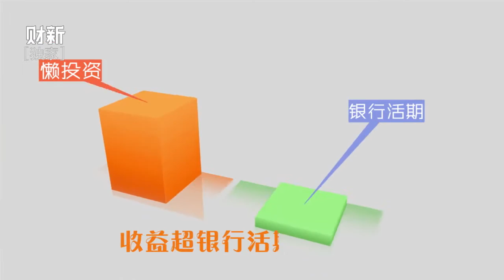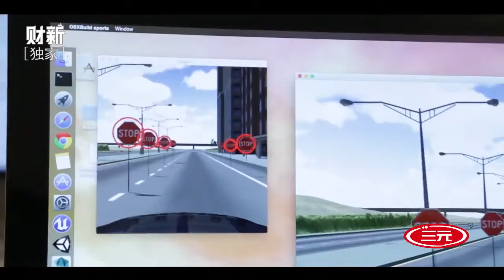《财新时间》20151108 福特汽车新掌门的中国宏图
马克·菲尔兹接任福特汽车公司总裁兼首席执行官一年多来已访华七八次；福特计划在中国推出一系列新能源汽车，并宣布在未来五年推出在中国市场的产品及技术创新计划，以重新定义中国及全球消费者的出行方式